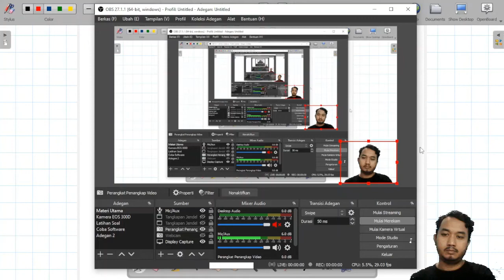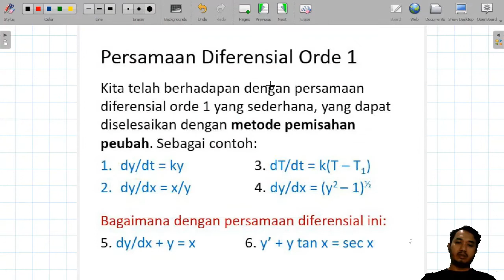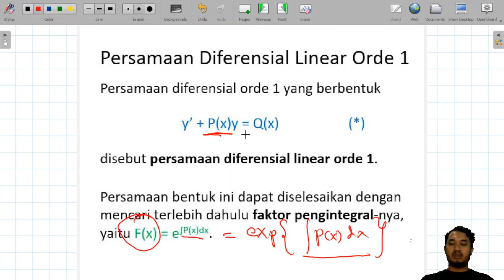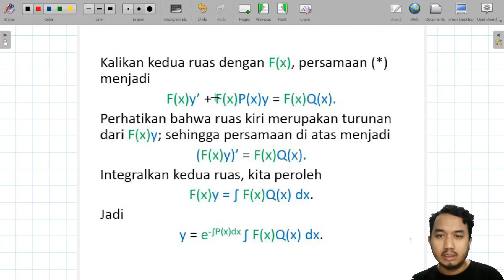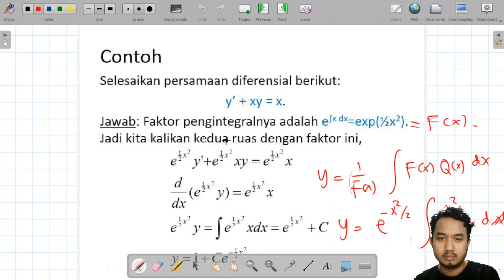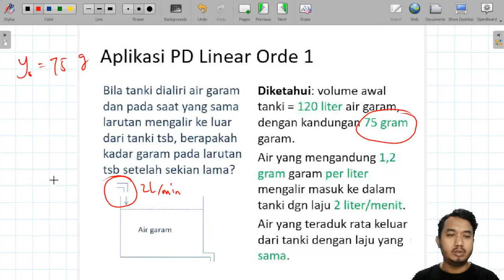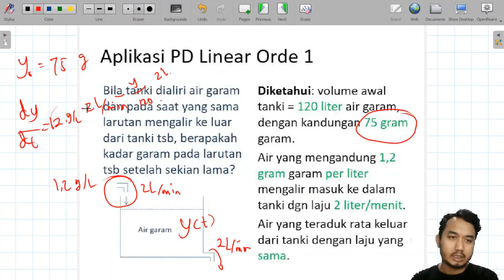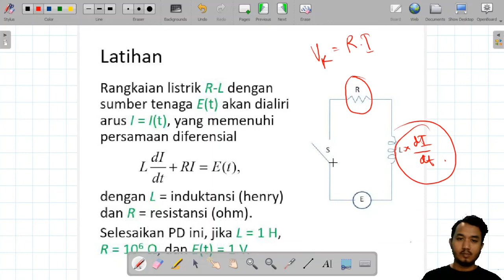Pengantar Fisika Matematika 2021 (P.23)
Membahas solusi persamaan diferensia (turunan) orde-1 dan aplikasinya